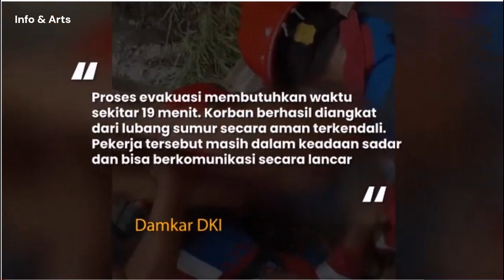Evakuasi Berisiko Tinggi Pria Terjebak di Sumur Dalam 8 Meter di Jaktim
Menurut berita dari detikNews1, seorang pria terperosok ke lubang sumur yang dalam dan sempit di Jakarta Timur (Jaktim) pada hari Selasa, 1 November 2023. Pria tersebut sedang membetulkan pompa air ketika terjatuh ke sumur yang kering dan berdiameter sekitar 1 meter. Petugas pemadam kebakaran (damkar) berhasil mengevakuasi korban dengan menggunakan teknik penyelamatan pada ruang terbatas (confined space) dan peralatan rescue seperti tripod rescue, tali, katrol, dan lainnya. Proses evakuasi membutuhkan waktu sekitar 19 menit dan korban berhasil diangkat dari lubang sumur secara aman terkendali. Korban masih dalam kondisi sadar dan dapat berkomunikasi.
Menurut video dari 20Detik2, momen dramatis penyelamatan pria tersebut terekam kamera. Dalam video tersebut, terlihat korban dievakuasi dengan menggunakan tali kerek yang dijulurkan dari tripod rescue dan katrol. Korban terlihat berpegangan pada tali tersebut di saat petugas mengatrolnya keluar dari lubang sumur. Petugas damkar terus berkomunikasi dengan korban agar tetap optimistis dan sadar selama proses evakuasi berjalan. Tampak sejumlah petugas damkar yang dibantu dengan sejumlah warga mengangkat korban agar proses evakuasi lebih cepat. Sejumlah orang terdengar bersyukur karena proses evakuasi berjalan lancar dan korban selamat.
Menurut artikel dari Suara.com3, aksi heroik petugas damkar di Jaktim mendapat pujian dari warganet. Banyak yang mengapresiasi kerja keras dan profesionalisme petugas damkar dalam menangani situasi darurat seperti ini. Beberapa juga mengingatkan pentingnya menjaga keselamatan diri dan lingkungan agar tidak terjadi hal-hal yang tidak diinginkan.